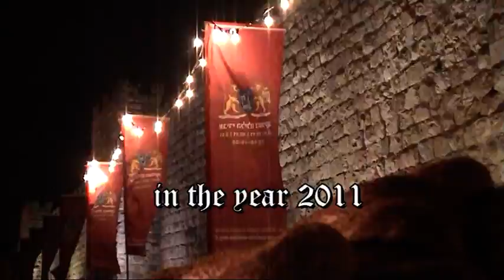Jerusalem Knights Festival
It may be the 21st century, but every November Israel's capital city goes medieval for a fun festival featuring performances by Italian and Israeli performers.

The idea behind the recent Knights in Jerusalem festival was "to give a lot of fun to the people, and also to let them know the special streets of old Jerusalem, which are one of a kind, " says Jackie Bachar, festival producer and artistic director.

"This year is special because Italian and Israeli artists are working together. And the Old City setting brings it to life," adds Elad Kendel of the Jerusalem Development Authority

Members of the famed Venice Carnival helped enliven the Old City streets during the November festival, which has become an annual event.

Please credit the Ministry of Foreign Affairs of the State of Israel for any use of these videos